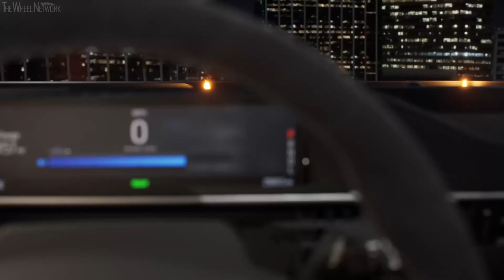The new Ford Mustang Mach-E GT Performance Edition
Ford Mustang Mach-E GT Specifications:
▪ Length/width/height/wheelbase – 186.7/74.1/63.5/117.5 in
▪ Ground clearance – 5.2 (5.1) in
▪ Cargo volume front/rear – 4.7/29.7 cu-ft
▪ Engine – 2 electric motors (front+rear)
▪ Max output – 480 hp (358 kW)
▪ Max torque – 600 (634) lb-ft
▪ Transmission – Single-speed, AWD
▪ Battery capacity – 88 kWh
▪ 0-60 mph – 3.8 (3.5) seconds
▪ Est. driving range – 250 (235) miles

() – Performance Edition